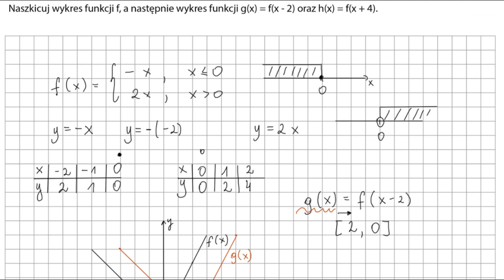Przesuwanie wykresu funkcji wzdłuż osi OX - film 3